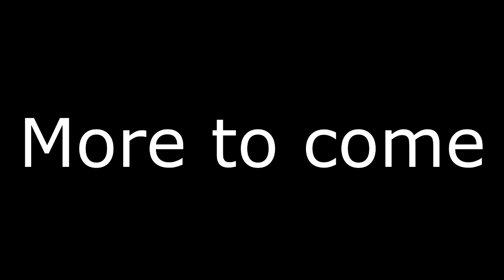Assassin's Creed Syndicate Let's Play EP 2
Episode two of Nick's Syndicate experience